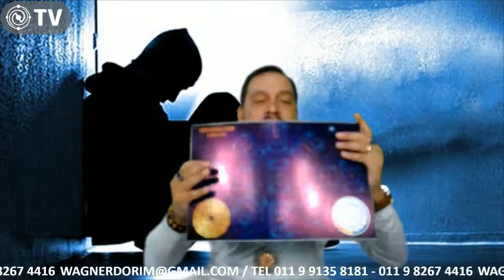DEPRESSÃO E ANSIEDADE